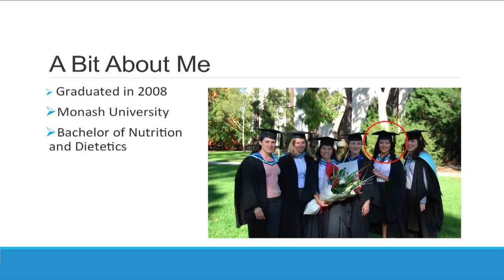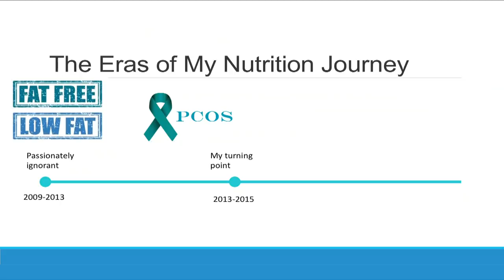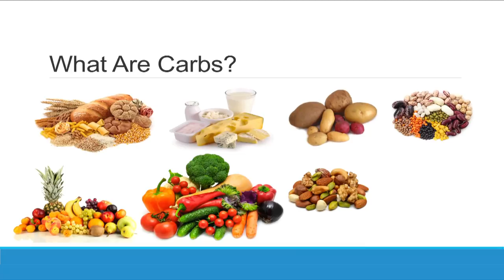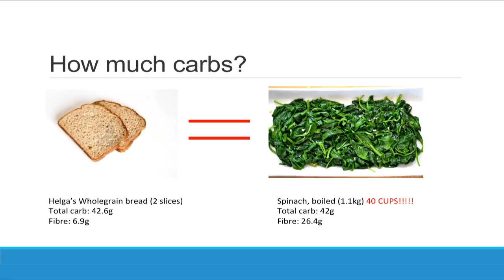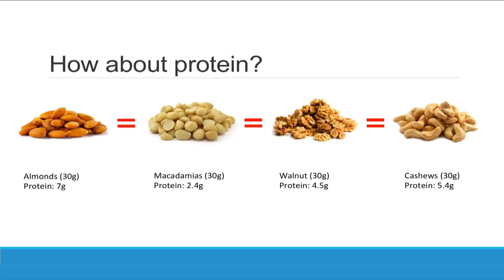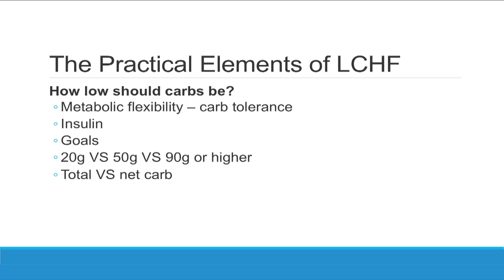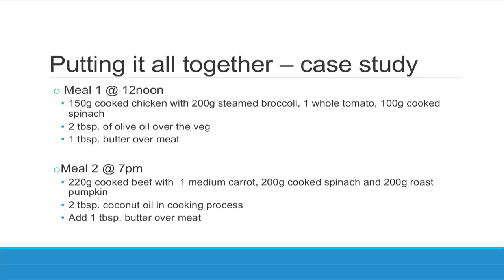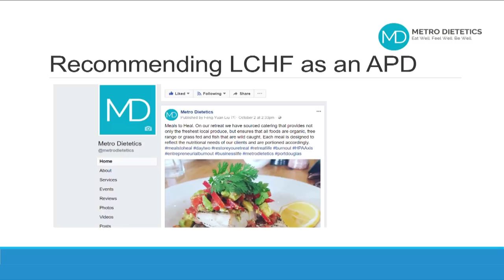Feng-Yuan Liu - 'LCHF: From Theory to Practice'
Melbourne dietitian Feng-Yuan Liu has a Bachelor degree in Nutrition and Dietetics from Monash University as well as Post Graduate qualifications in Sports Nutrition through Sports Dietitians Australia, completed at the Australian Institute of Sport (AIS). She is also clinical dietitian founder and co-director of Metro Dietetics.

Feng-Yuan Liu is an Accredited Practising Dietitian and one of a relatively rare but growing species: a dietitian who is a member of Dietitians Association of Australia (DAA) and brave enough to speak up publicly for LCHF (low-carbohydrate, high-fat) diets to treat obesity and diabetes.

She and her team at Metro Dietetics utilise up-to-date research to assist clients achieve results, as opposed to following Guidelines and dogma. She believes that nutritional science is a rapidly progressive science, and just following guidelines will not allow her clients to receive the best quality care that is available.

Feng-Yuan has now stepped into the role of creating and facilitating innovative programs for Metro Dietetics and The Keto Clinic, and partnerships with other leaders in their field, to bring about a revolutionary change in the space of health and nutrition.